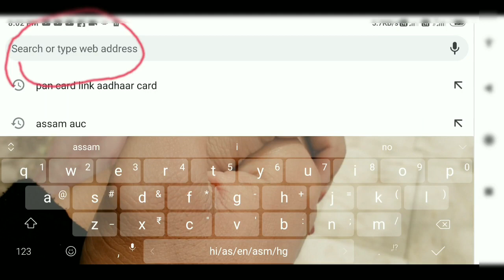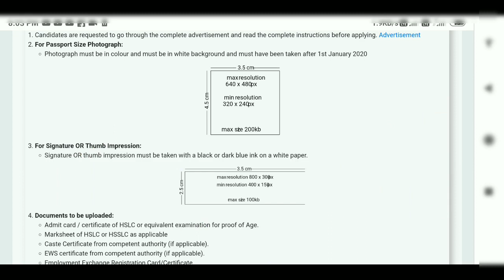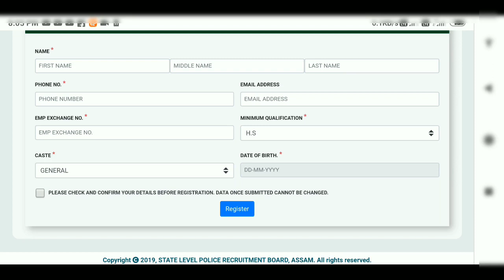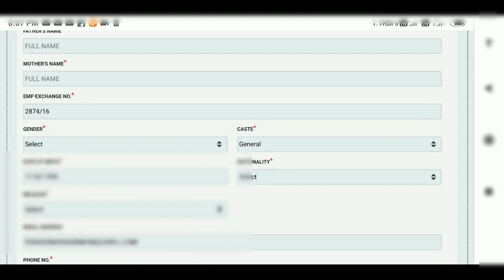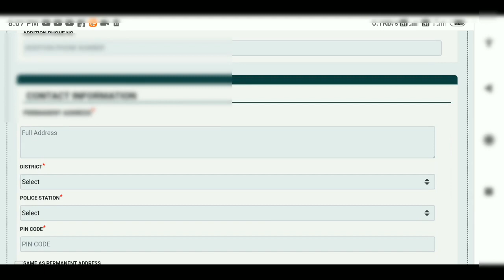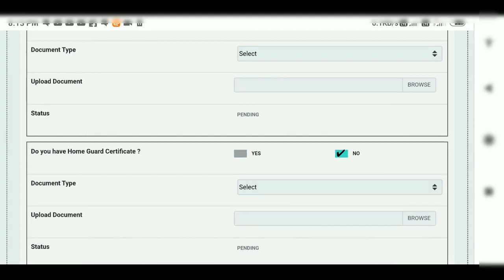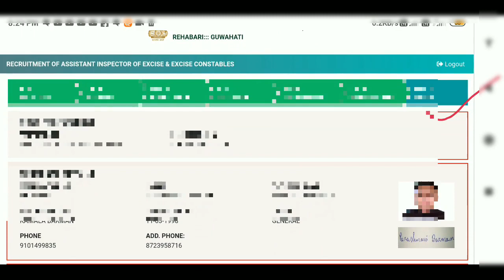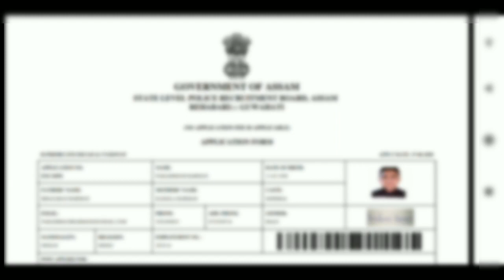How to Apply Assam Police Excise Inspector Ana Constable Recruitment 2020 Step by Step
How to Apply Assam Police Excise Inspector Ana Constable Recruitment 2020 Step by Step |Assam Police Assistant Inspector of Excise and Excise Constable Post apply online step by step

Assam Police New Requirement 2020 |Assistant Inspector of Excise and Excise Constable Post|10th Pass

assam police recruitment 2020 online apply assam police constable recruitment 2020 online apply
assam police recruitment 2020 online apply date assam police recruitment 2020 apply online assam police recruitment 2020 details
 assam police recruitment 2020 junior assistant assam police recruitment 2020 pdf
assam police recruitment 2020 last date
assam police constable recruitment 2020 apply online
 assam police recruitment 2020 admit card assam police recruitment 2020-21
 assam police recruitment 2020 ab ub
 assam police constable recruitment 2020 admit card
 assam police recruitment 2020 jail warder assam police constable recruitment 2020 last date
 assam police recruitment 2020 date
assam police recruitment 2020 freejobalert assam police recruitment 2020 apply
 assam police recruitment 2020 selection process
assam police recruitment 2020 advertisement assam police constable recruitment 2020 syllabus
assam police si recruitment 2020 online apply assam police recruitment 2020 apro
 assam police recruitment 2020 notification
Assam Police Recuitment 2020
Assam Police New Recuitment 2020 in Assam
Assam Police AB,UB Constable recuitment in Assam How To download Assam police admit card 2020
Assam Police New Constable Vacancy 2020
How To Apply Assam Police New 203 Post In Assam
How To Download Assam police admit 2019 in Assamese
Assam Police 10th Pass New Vacancy in Assam 2020
How To Download Assam Police AB Admit Card 2020 How To Apply Assam Police New 451 Post How To Download Assam Police Admit Card 2019
How To Apply Assam Police 451 Post in Assam 2020
Assam Police New Official Notificaton 2020
Assam Police Admit Card Download Link
Assam Police Admit Card Video By Jitu Mani